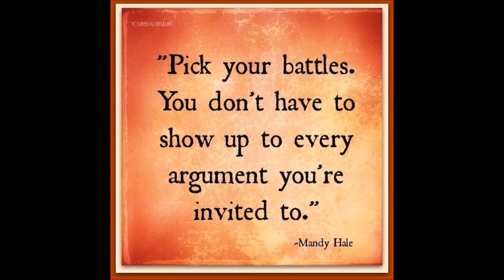Puzzy Language: The Art of Yoni Breathing